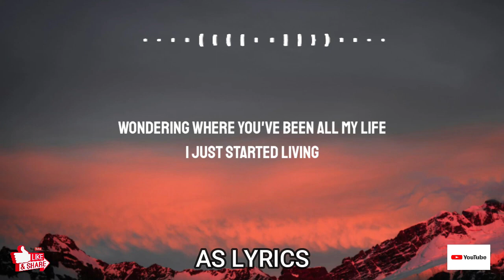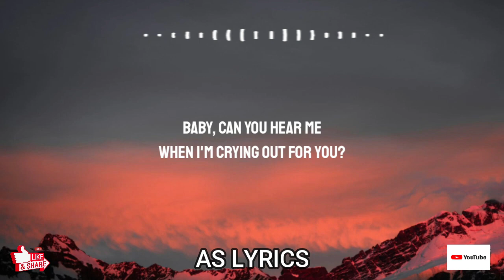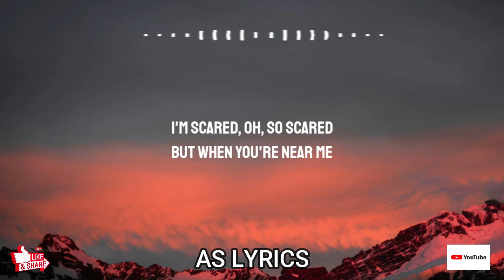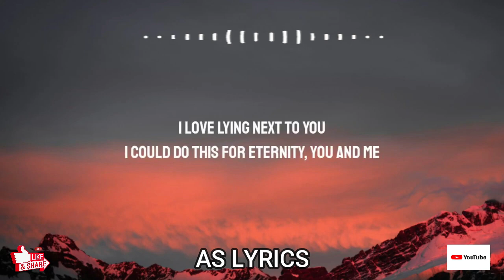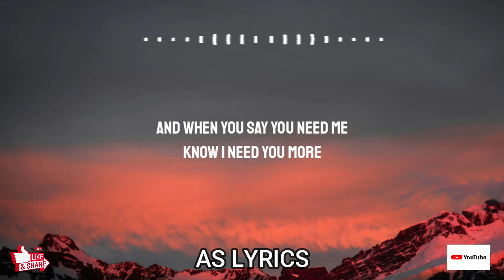Miley Cyrus - Adore You (Lyrics)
CREDITS
Follow Miley Cyrus:

Lyrics:

[Intro]
Oh-oh, hey, oh-oh

[Verse 1]
Baby, baby, yeah, are you listening?
Wondering where you've been all my life
I just started living
Ooh-oh, baby, are you listening?
Oh-oh

[Chorus]
When you say you love me
Know I love you more
And when you say you need me
Know I need you more
Boy, I adore you

[Verse 2]
Baby, can you hear me
When I'm crying out for you?
I'm scared, oh, so scared
But when you're near me
I feel like I'm standing with an army
Of men armed with weapons, hey, oh-oh

[Bridge]
I love lying next to you
I could do this for eternity, you and me
We're meant to be in holy matrimony
God knew exactly what he was doing
When he led me to you

[Chorus]
Know I love you more (I love you more)